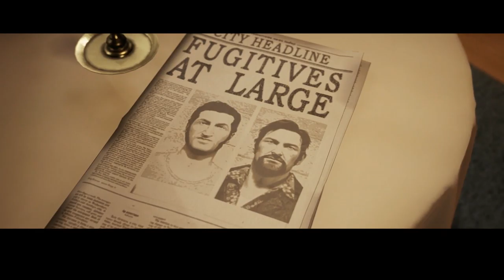A WAY OUT (Part 7) w/Lelliam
My PC Components:
Graphics Card: XFX RX 580 8GB VRAM
CPU/Processor: AMD Ryzen 9 3950X 16-Core 3.5 GHz
Motherboard: GIGABYTE B550 AORUS MASTER
Memory RAM: G.SKILL Trident Z Neo (For AMD Ryzen) Series 32GB (2 x 16GB)
CPU Cooler: Cooler Master MasterLiquid ML240R Addressable RGB
Power Supply: NZXT C850